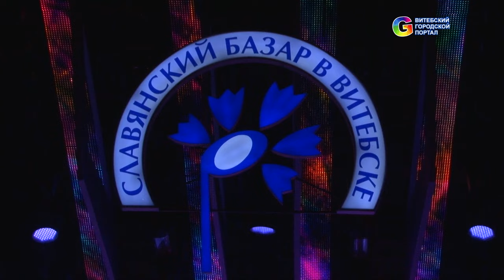Алексей Гросс победитель конкурса молодых исполнителей на Славянском Базаре в Витебске 2016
Во время концерта торжественного закрытия юбилейного "Славянского базара в Витебске" состоялось награждение победителей конкурса молодых исполнителей эстрадной песни "Витебск-2016.